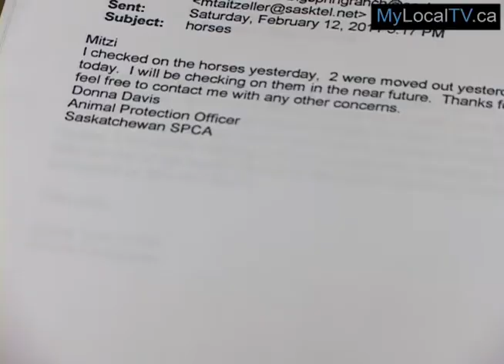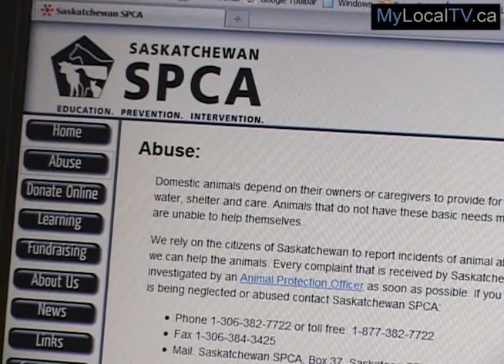Starving Livestock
A Swift Current woman's passion for horses has her making a plea to all livestock owners.